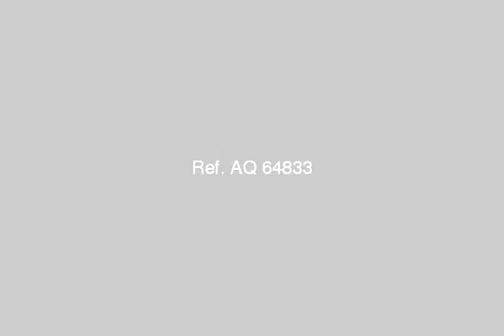Office Company For Rent In Faisal Cairo - mlseg.com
- مكتب للايجار - Egypt Real Estate |    Greater Cairo |    Faisal |     Office / Company For Rent